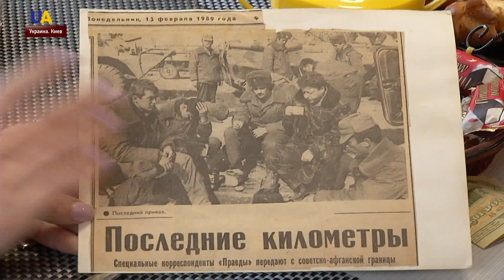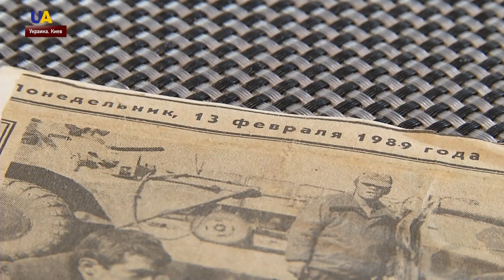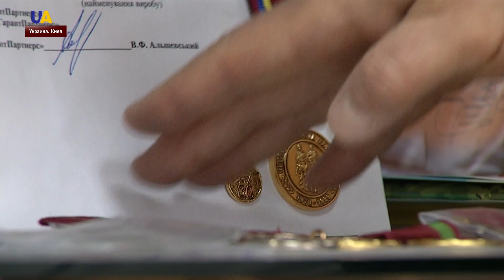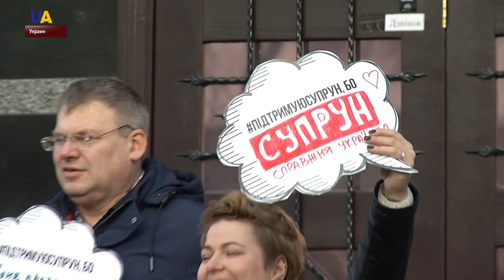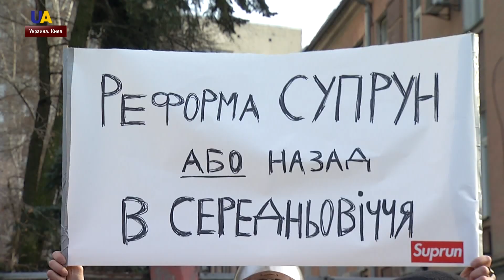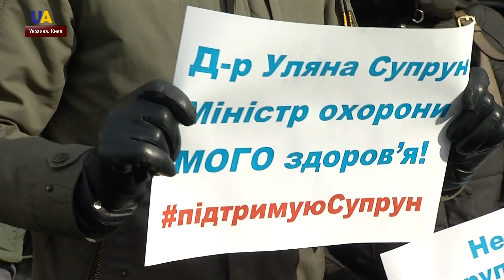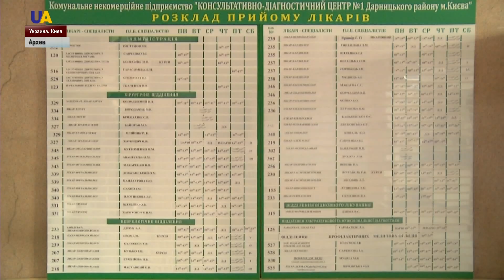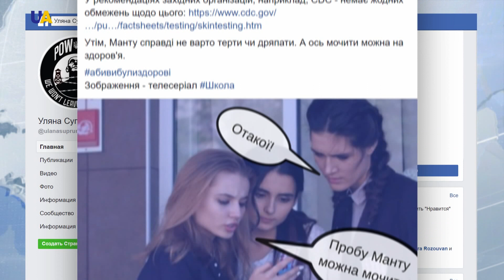Выпуск новостей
Смотрите в этом выпуске:
- Один украинский военный погиб, двое ранены на Донбассе c начала дня. Российско-оккупационные войска 8 раз открывали огонь по позициям Объединенных сил.
- Репрессии продолжаются. Крымские татары - Рустем Емирусеинов, Эскендер Абдулганиев и Арсен Абхаиров - арестованы до 13го апреля.
- В Мюнхене стартовала 55-я конференция по безопасности.
- Тридцать лет назад, 15-го февраля 1989-го года советские войска покинули Афганистан. Президент Петр Порошенко и премьер-министр Владимир Гройсман сегодня чествовали память погибших воинов-интернационалистов.
- Украина привержена курсу евроатлантической интеграции, который теперь закреплен в конституции. Об этом Президент Украины Петр Порошенко заверил Генерального секретаря Йенса столтенберга во время встречи в Мюнхене.
- Суд по делу об отстранении Ульяны Супрун. Судья окружного административного суда Киева Сергей Каракашьян, заявил о самоотводе.
- Дональд Трамп объявил чрезвычайное положение в Соединенных Штатах. Это позволит ему обойти Конгресс и выделить из бюджета почти 6 миллиардов долларов на строительство стены на границе с Мексикой.
- Сегодня - Всемирный день онкобольных детей.
- Первую медицинскую проверку прошел 11-месячный полярный медвежонок.

Новости 21:00 за 15 февраля 2019 год